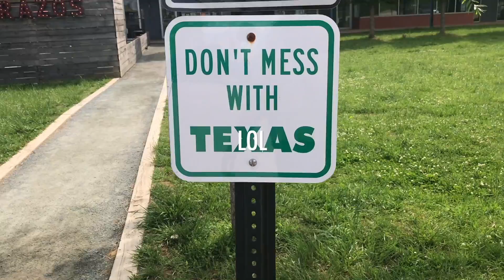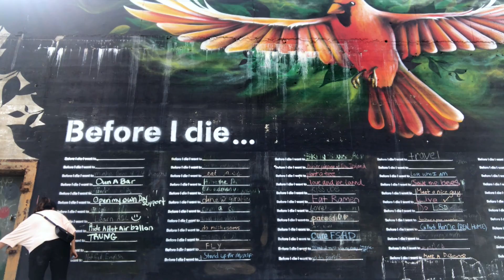A Day In my life || Exploring Charlottesville...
Hiii!! My name is Subi, I am currently a first-year student at the University of Virginia.

Follow me Instagram at Subinur.a  so we can be friends